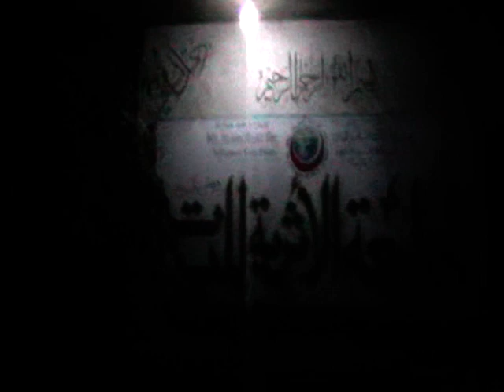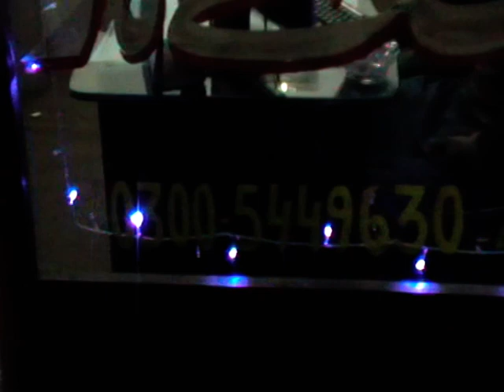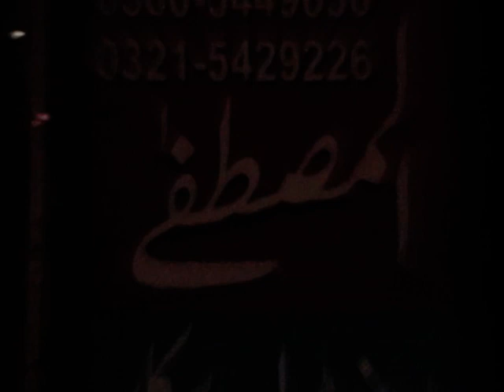jhelum milad un nabbi 2012